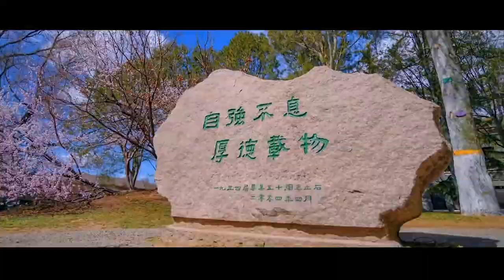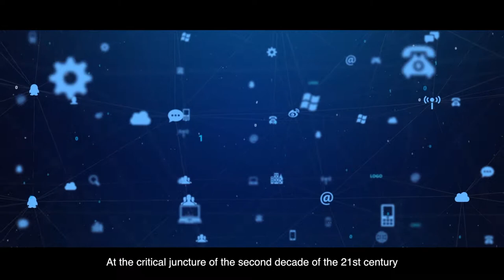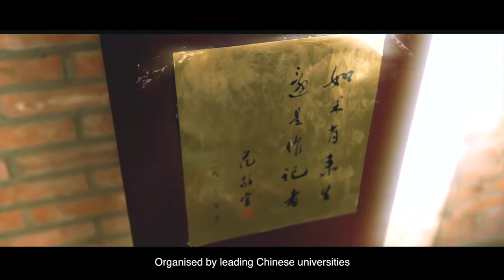IAMCR - Beijing 2020 - Tsinghua University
Presentation of the IAMCR 2020 theme, the main venue, Tsinghua University in Beijing, and the venue for pre-conference events, Xi'an Jiaotong - Liverpool University in Suzhou.